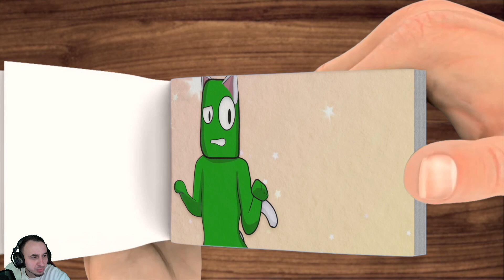Blue x Green Sexy Dance - Rainbow Friends Animation meme reaction - flip book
Blue x Green Sexy Dance - Rainbow Friends Animation meme - flip book